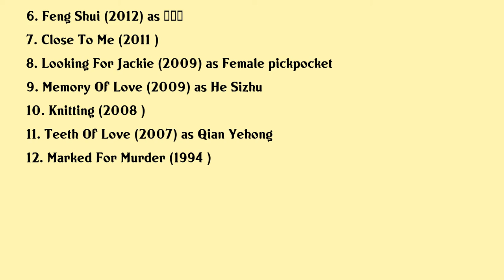Yan Bingyan Movies list Yan Bingyan| Filmography of Yan Bingyan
Yan Bingyan Full Movies List Filmography of Yan Bingyan

Latest movies of Yan Bingyan are:

1. Winter After Winter
2. Hong Kong Rescue
3. The Song Of Cotton
4. We Will Make It Right
5. Full Circle
6. Feng Shui
7. Close To Me
8. Looking For Jackie
9. Memory Of Love
10. Knitting
11. Teeth Of Love
12. Marked For Murder

Complete list of movies acted by Yan Bingyan are in this video.

Please Comment down your favorite movie of Yan Bingyan